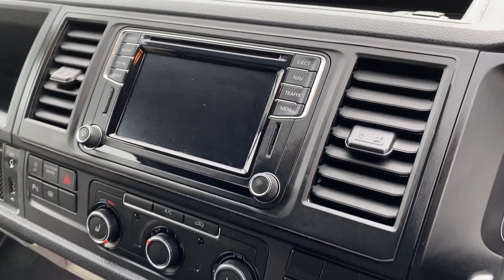Volkswagen Transporter T32 Panel van Highline SWB EU6 204 PS 2.0 TDI BMT 7sp DSG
Volkswagen Transporter T32 Panel van Highline SWB EU6 204 PS 2.0 TDI BMT 7sp DSG, Blackberry Metallic